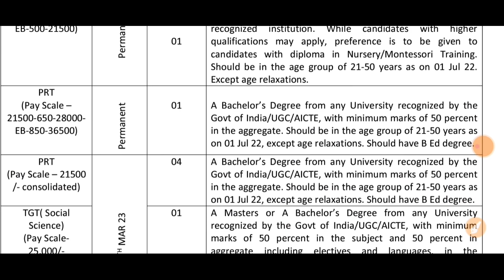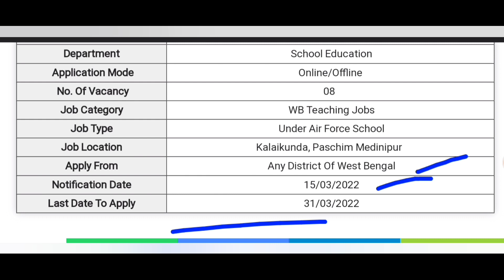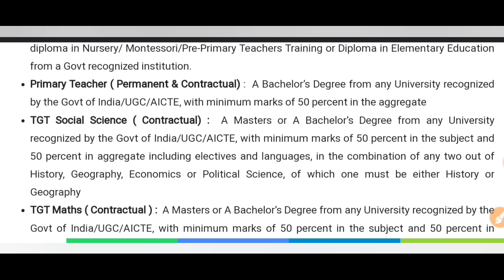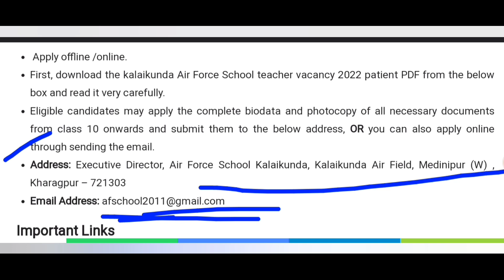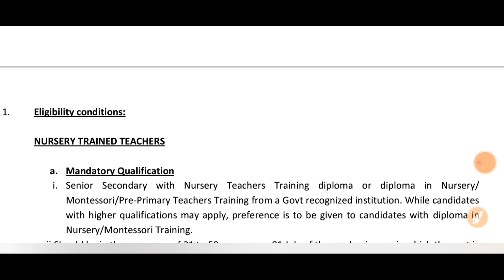WB School Teacher Recruitment 2022 | WB New Job Vacancy 2022 | Technical Study King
School teacher job vacancy in West Bengal 2022
Primary teacher recruitment in West Bengal 2022
West Bengal primary teacher recruitment 2022 online apply
Latest teacher job vacancy in West Bengal
Teacher recruitment 2022
Government teacher recruitment 2022 West Bengal
Government school teacher job vacancy 2022
air force school recruitment 2022
nursery teacher recruitment west bengal
wb montessori teacher recruitment 2022
Medinipur district recruitment 2022
wb job